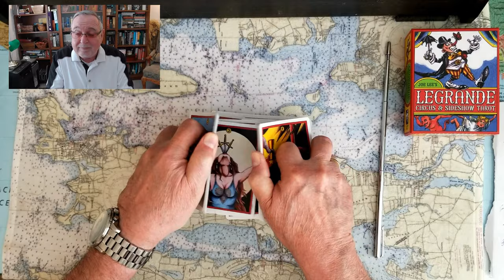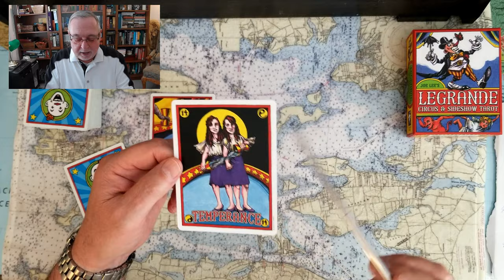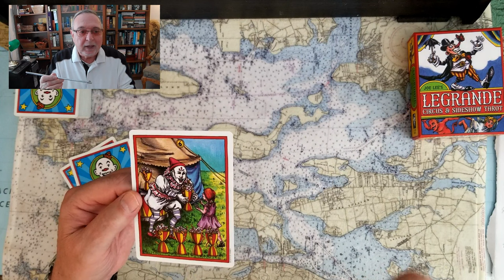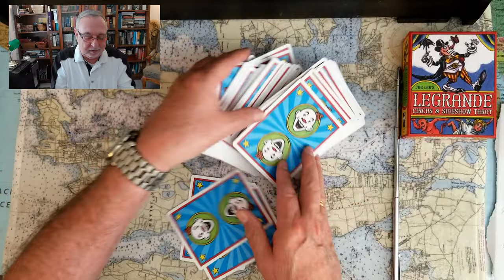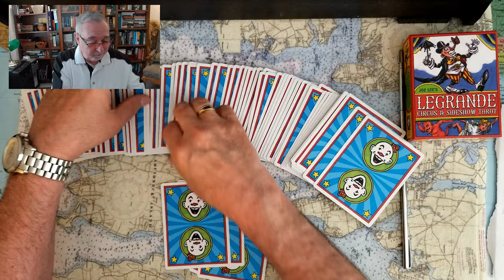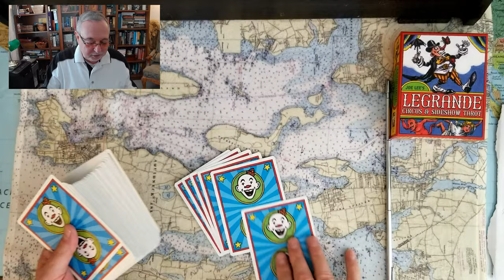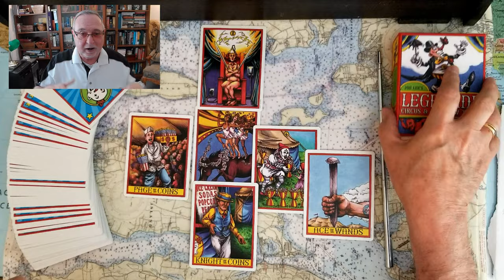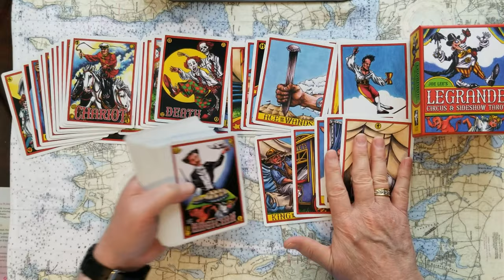Chris Christie Trashes Donald Trump Repeatedly but WHY NOW Tarot Card Reading